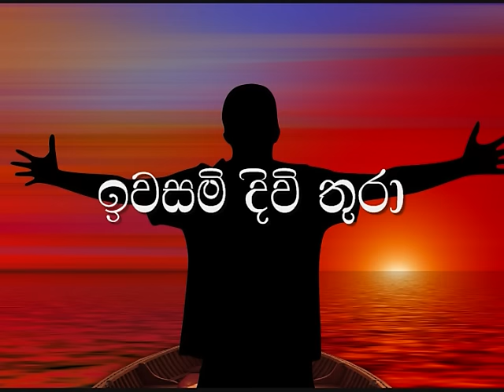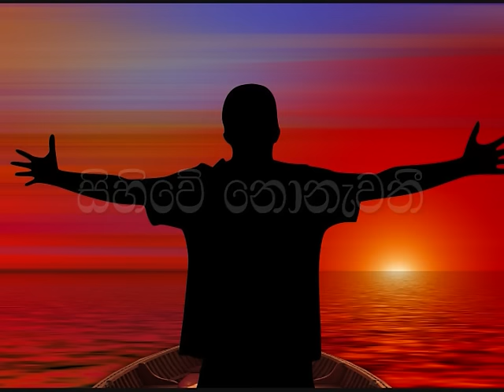Me Gee Katadai Karaoke (without voice) මේ ගී කාටදැයි ඔබ දන්නවා ඇති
Artists : H R Jothipala